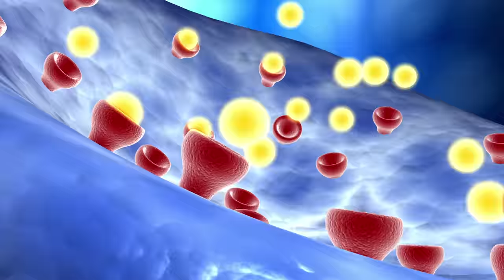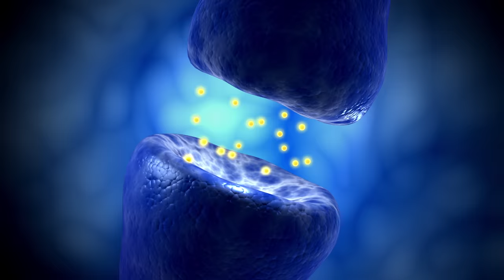King Cobra Venom vs Your Brain!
What happens when snake venom reacts with a human brain and blood? Let's see how a brain will change when it comes in contact with venomous snake's venom. Do not try this at home as these actions could result in serious inquiry or even death. This video is made by trained professionals.

↑↑↑↑↑↑FOLLOW NOAH↑↑↑↑↑↑